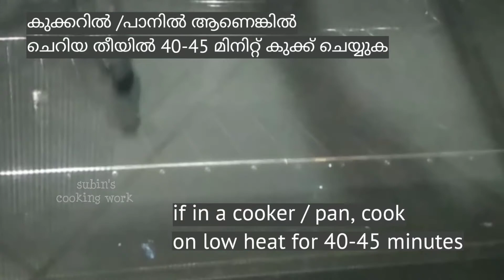ഈസി പൈനാപ്പിൾ കേക്ക് | easy pineapple cake | ഫ്ലേവറുകൾ ഒന്നും ചേർക്കാതെ | without pineapple essence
methods of preparation
Add baking powder to the flour and mix well

Put pineapple and sugar in a mixing jar and make a smooth paste

Add egg yolk and oil to the pineapple mixture and mix well

Beat egg whites well and mix

Add the beaten egg whites to the pineapple mixture and mix well

Gradually add flour to the mixture and mix well

Pour it into a greased mould and bake in a preheated oven at 180 C for 30-35 minutes.

(If placed in a pan or pressure cooker, cook on low heat for at least 40 to 45 minutes).